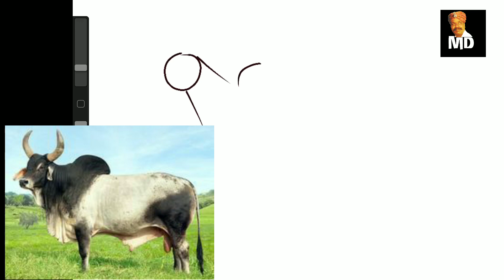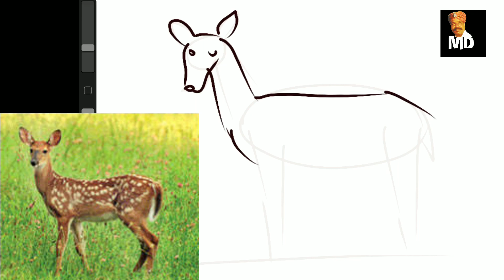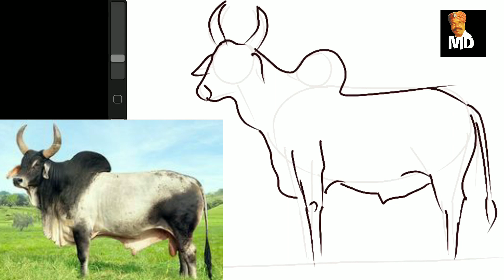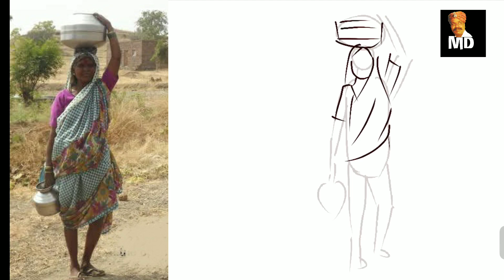how to draw/drawing class-3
Art is passion ,     Simple line training,    fast line training,     basic line training.

deiva arts
Illustrator
drawing master
tamil nadu, madurai.